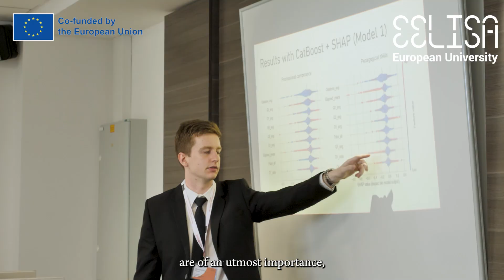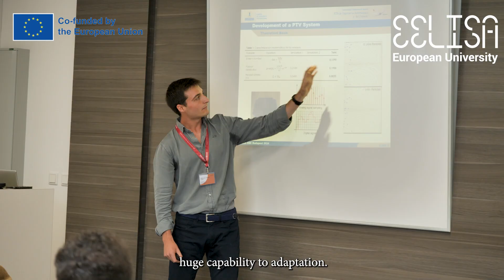EELISA Student Scientific Competition 2024 - Interviews 3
Interviews answering:
Why is it important to continue the work of international student competitions?

EELISA Student Scientific Competition 2024
June 10-11 in Budapest, Hungary
Hosted by Budapest University of Technology and Economics (BME)